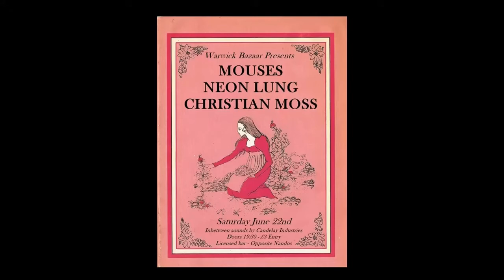Mouses, Neon Lung & Christian Moss live at Warwick Bazaar 22/06/19